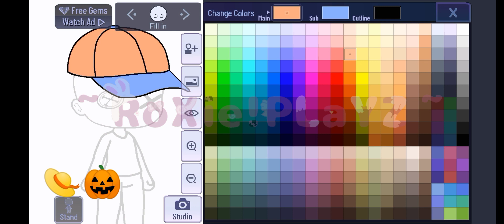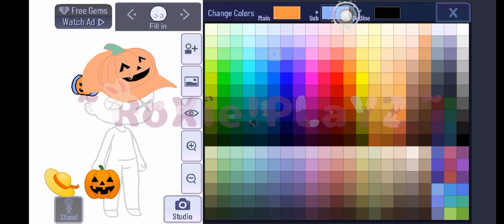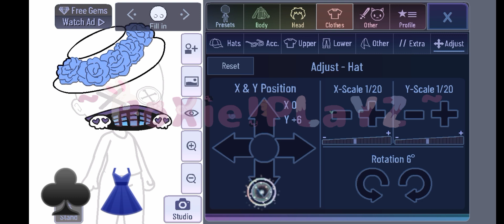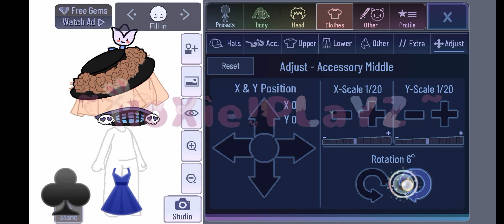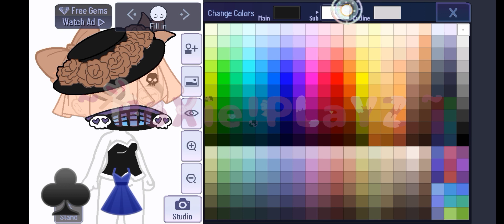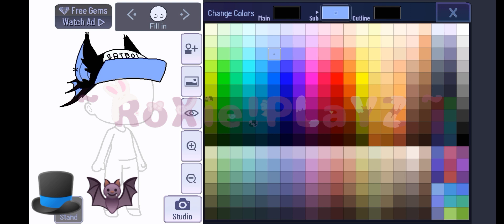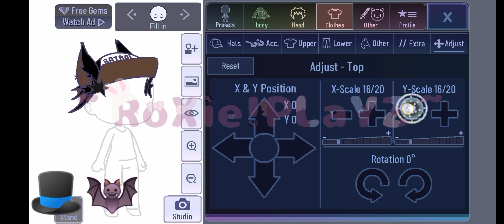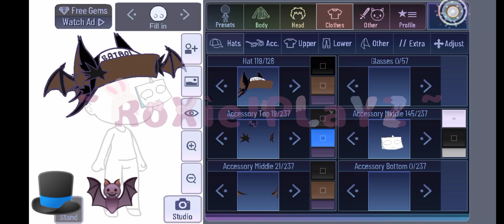3 HALLOWEEN GACHACLUB HACKS | PART 1 TO 2 | 1K SPECIAL!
Im very VERY happy that i reached 1k it feels like its happening very fast (≧▽≦)
And the fact that i started from